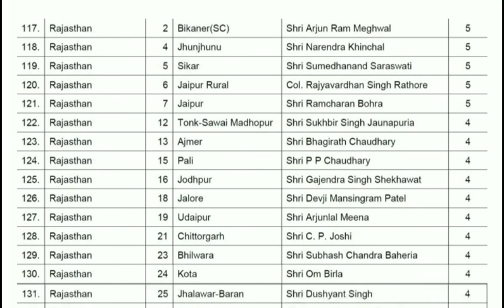राजस्थान बीजेपी की लोकसभा चुनाव के लिए उम्मीदवारो की सूची जारी।